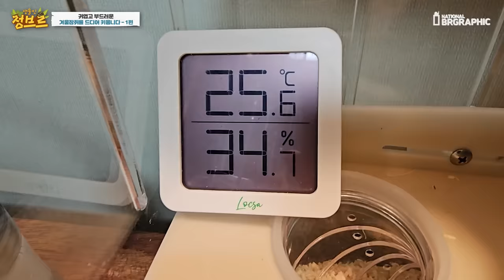드디어 아기 겨울잠쥐와 가족이 되었습니다..! 어떻게 키워야 할까요?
진짜 엄청 귀엽죠..? 작고 앙증맞습니다~!!
겨울잠쥐 그리고 피그미다람쥐라고 불리우는데 실제로는 다람쥐에 가깝다고 하네요!!